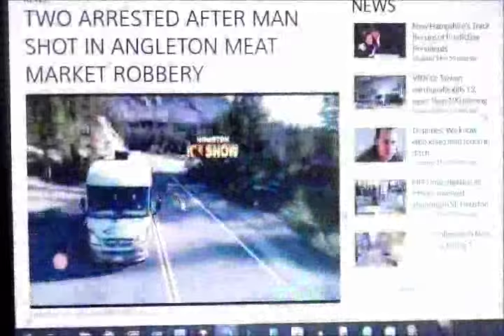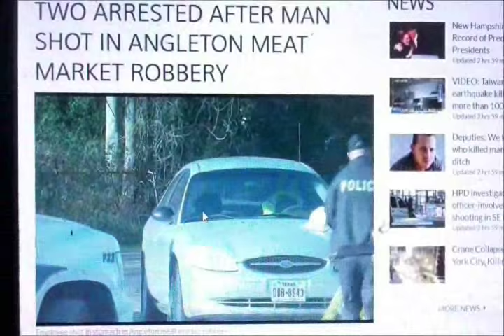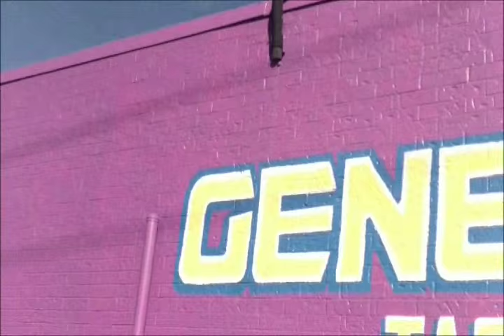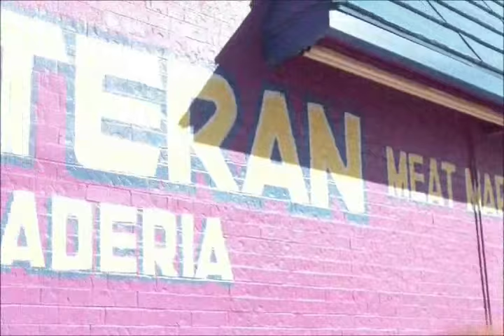Empanadas Calabaza de Muerte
Die for pie-
just don't ask what's in the taco.

Cameo appearance Dread Tom Caius, House of Blues.